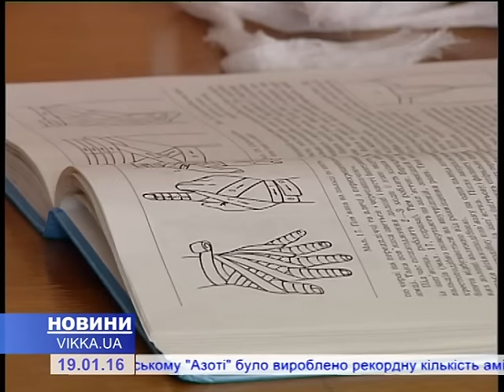У Черкасах першими в Україні взялися виховувати майбутніх «копів»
Майбутніх «копів» взялися виховувати у Черкасах. У двадцять п’ятій школі першими в Україні відкрили спеціальний поліцейський корпус. Посилене вивчення права, кульова стрільба та логіка. Це далеко не весь перелік курсів, які освоюють майбутні правоохоронці. День разом із майбутніми «копами» провела Вікторія Хамаза.